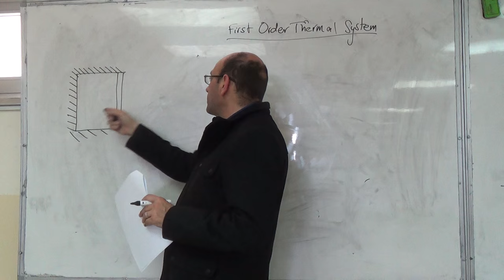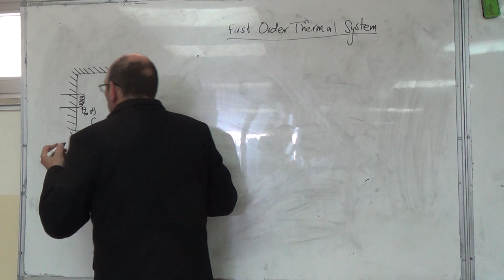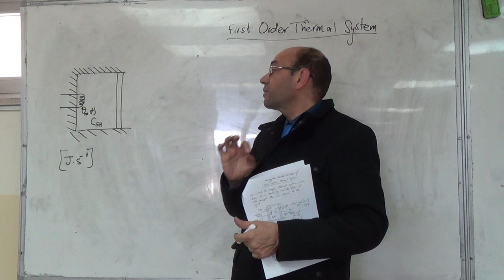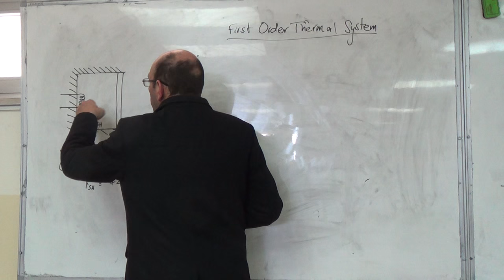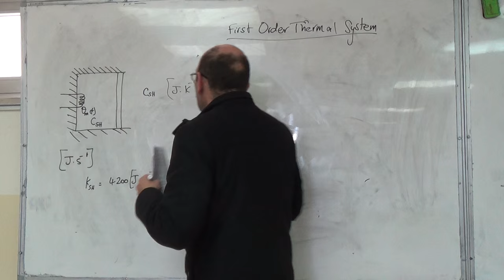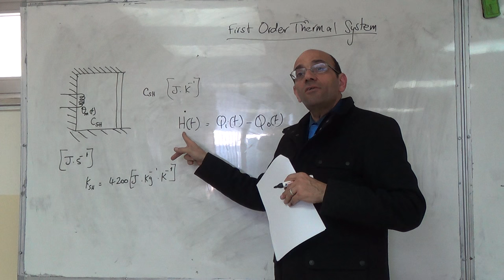First Order Thermal System (I), 10/2/2016